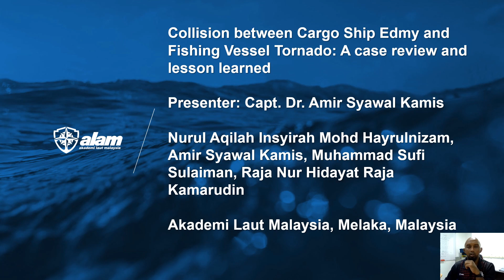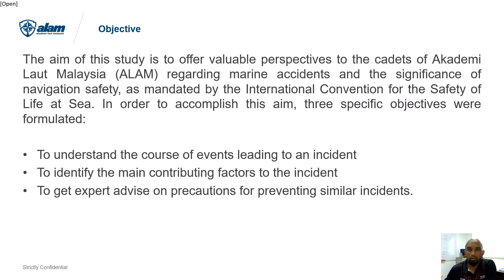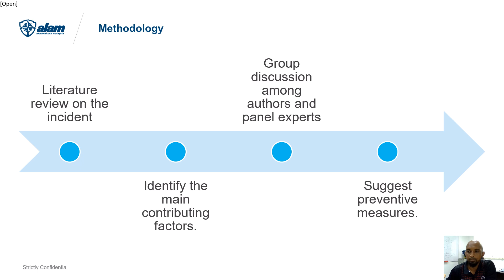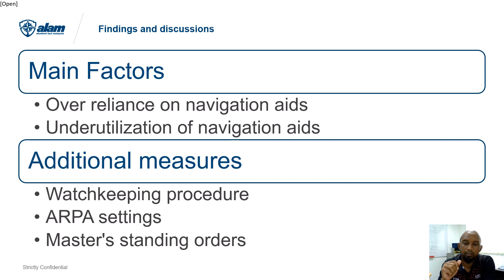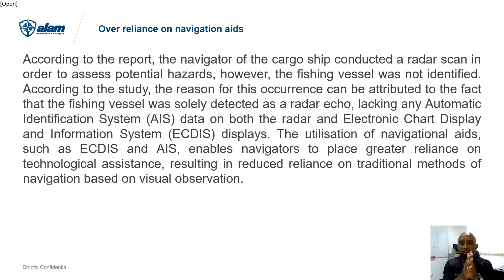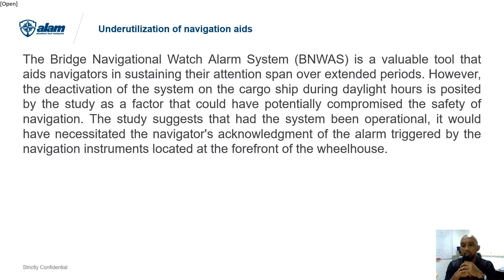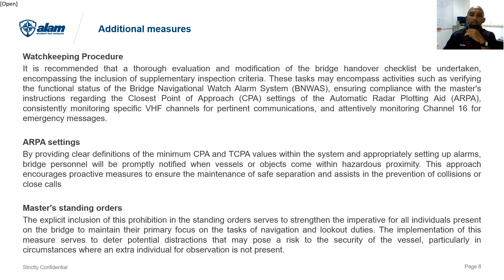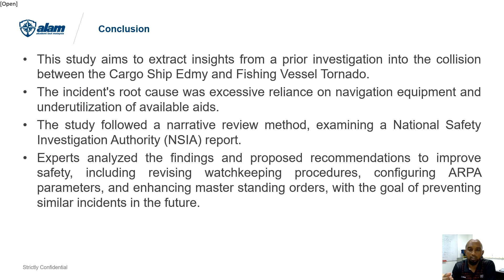Collision Between Cargo Ship Edmy And Fishing Vessel Tornado: A Case Review And Lesson Learned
Presenter: Dr. Amir Syawal Kamis
Institution: Akademi Laut Malaysia
Presentation Slides:
Title: Collision Between Cargo Ship Edmy And Fishing Vessel Tornado: A Case Review And Lesson Learned